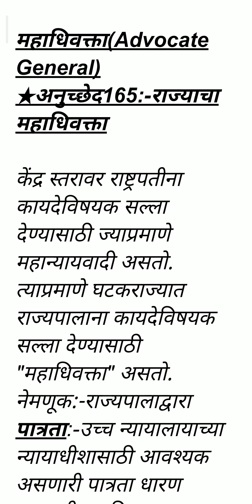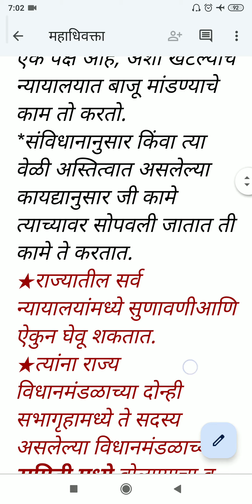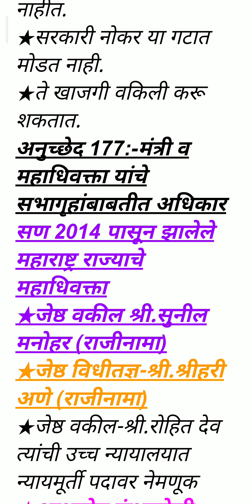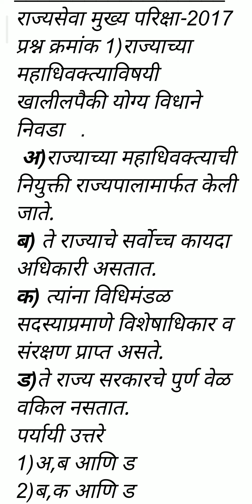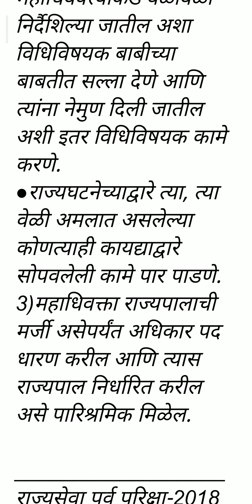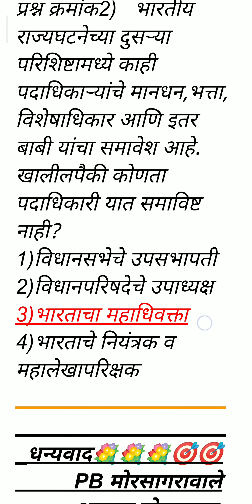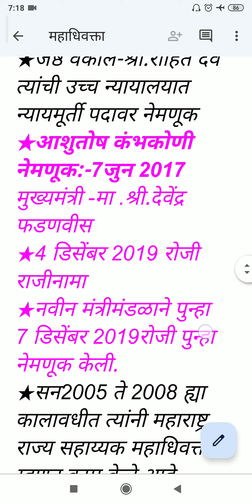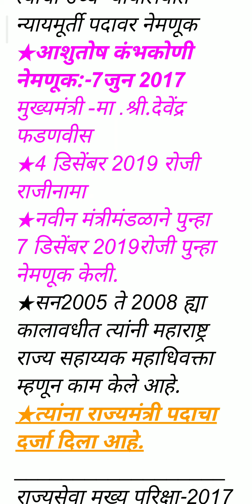Mpsc राज्यसेवा मुख्य परिक्षा सामान्य अध्ययन पेपर-2 (GS-II) महाधिवक्ता (Advocate General) PYQ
MPSC महाराष्ट्र लोकसेवा आयोग राज्यसेवा मुख्य परिक्षा सामान्य अध्ययन पेपर -2 भारतीय संविधान व राजकारण या विषयातील महाधिवक्ता या पदाबाबत माहिती व चर्चा तसेच मागील परिक्षेत आलेले प्रश्न याबाबत चर्चा

★हा विडिओ फक्त अभ्यास हा एकमात्र उद्देश आहे.★